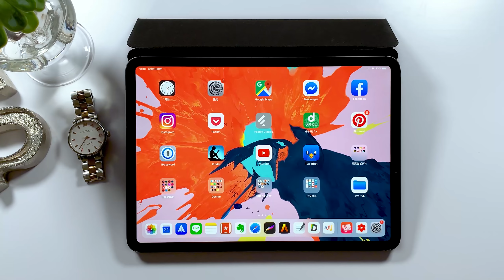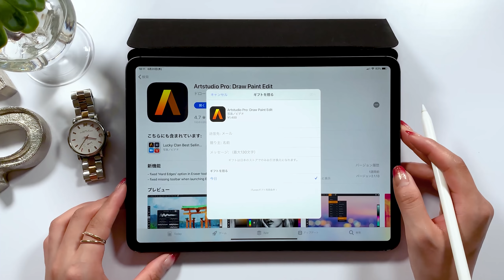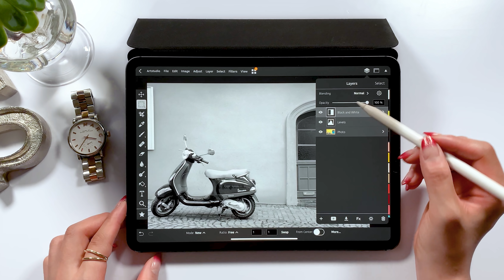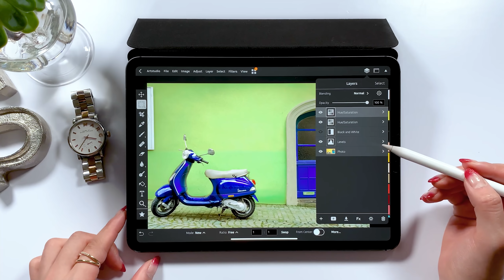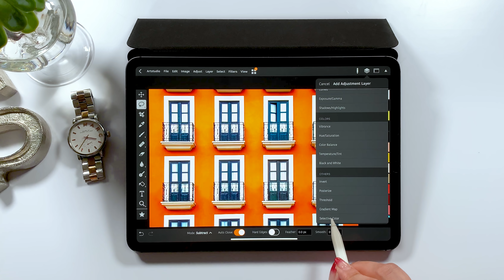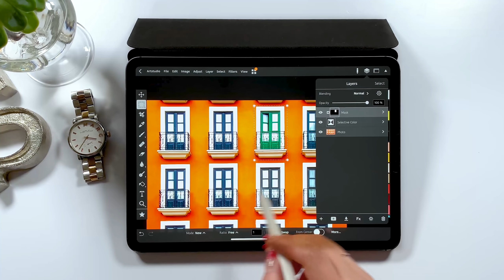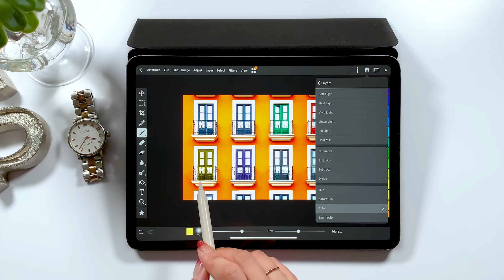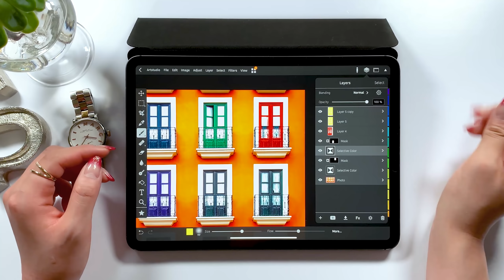iPadで「ここの色だけ変えたい!!」って時、どうする？？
"ほぼPhotoshop"アプリ、Artstudio Proです★
なかなかPhotoshop on iPadでないですね〜。。。

▼関連動画
「一瞬で車の色を変える！」

毎日更新!!

▼Music
Andrew Applepie

▼使用ツール
・iPad Pro 2018 / 11inch 1TB celler model
・Apple Pencil

+ソフトウエア:
Adobe Audition /
Adobe After Effects /
Adobe Photoshop /
Adobe XD /

+撮影機器
▼カメラ- iPhone XS